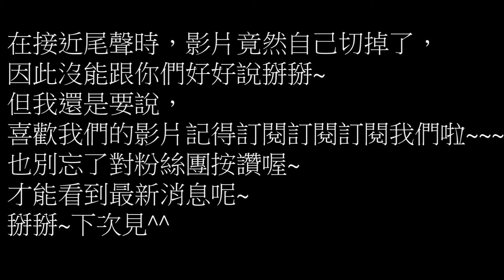八月購物商品『彩妝篇』(下) | August Shopping Makeup | Sunny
第二部來囉~有很多新品呢~影片沒注意到沒拍攝完全的地方，敬請見諒！但還是想跟你們分享喔~希望你們喜歡！
by Sunny.
影片內容↓
【Kiss me花漾美姬】瞬翹自然捲濃密防水睫毛膏
【Kiss me花漾美姬】瞬翹自然捲纖長防水睫毛膏
【媚比琳 MAYBELLINE】超激細抗暈眼線液 抗手震版BLACK 黑色
【媚比琳 MAYBELLINE】超激細抗暈眼線液 抗手震版BROWN 棕色
【ZA】艷澤漆光唇釉
【ZA】超出色艷遇唇彩筆
【Media 媚點】防曬蜜粉（透明）20g
【Bourjois 妙巴黎】果然美肌光輕粉底 ＃51 亮膚色
【Bourjois 妙巴黎】果然美肌遮瑕膏#51、52 自然膚色、亮膚色
【L'Oréal Paris巴黎萊雅】花漾漸層氣墊唇彩 B02 古典牡丹 B03 鮮嫩蜜桃 B08 白皙李花
【L'Oréal Paris巴黎萊雅】 魅眼名伶 氣墊光燦眼影筆
【L'Oréal Paris巴黎萊雅】輕透亮氣墊粉餅 N3自然色
【L'Oréal Paris巴黎萊雅】輕透光感氣墊腮紅
商品網站↓
【台灣奇士美官方網站】
【媚比琳彩妝台灣官方網站 - MAYBELLINE MAKE IT HAPPEN‎】
音樂來源↓
Payday